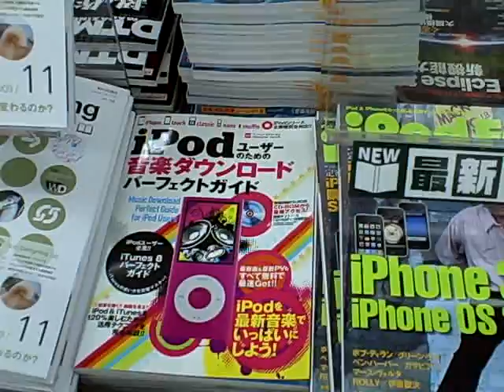Apple Mac Magazines in Japan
Who said Mac Magazines were dead!?! Well at least here in Japan you can still get a variety of Apple Macintosh, iPhone, iPod related magazines. Of course you will have to either read Japanese or just be happy to look at the pictures.